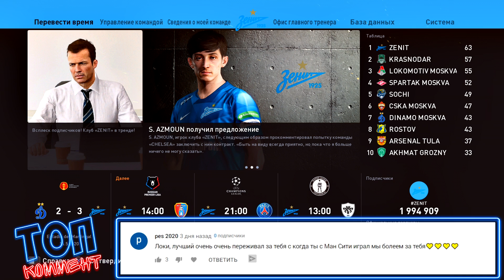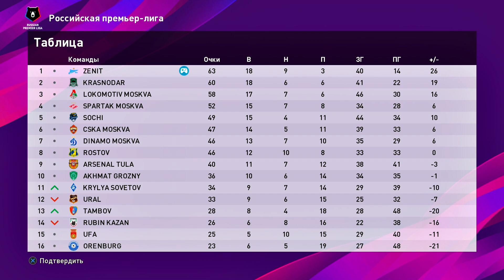PES 2020 ⚽ КАРЬЕРА ЗА ЗЕНИТ |#17| - ФИНАЛ ЛИГИ ЧЕМПИОНОВ | ФИНАЛ СЕЗОНА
Прохождение (walkthrough) PES 2020 КАРЬЕРА ЗА ЗЕНИТ на Русском языке на PS4 (pes 2020 career mode Zenit)